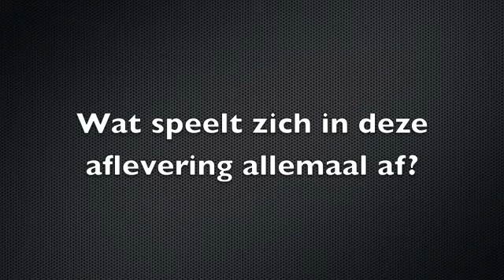Project prelude 2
Foto's en filmpjes omtrent ons Honda Prelude project.